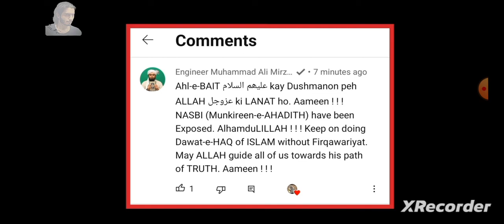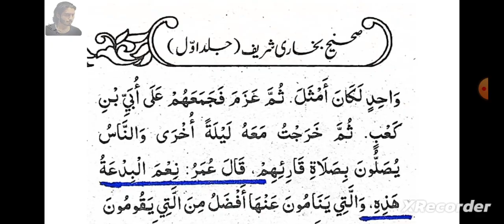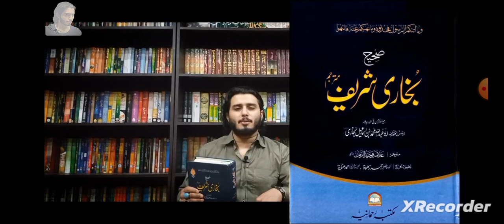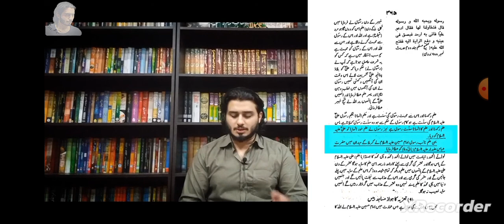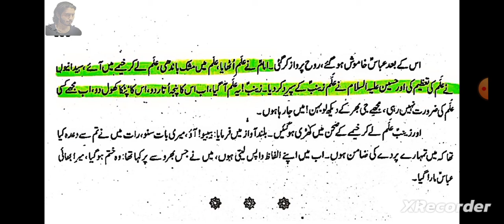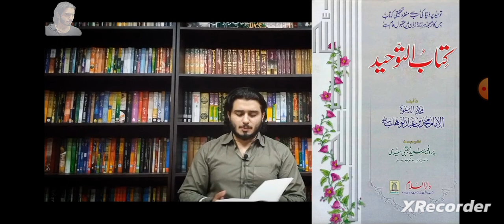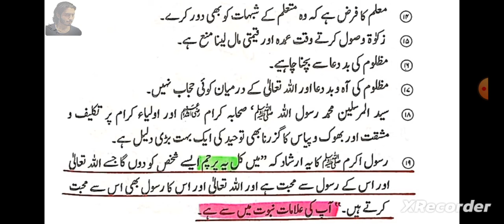Reply to Engineer Muhammad Ali mirza about parcham Moula Abbas a.s (zarq Naqvi)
Allama ghazanfar abbas tonsvi
mirza muhammad ali engineer
zarq naqvi
hassan allahyari
Member Par Sawal |Allama Asif Raza Alvi| 2023
Ali as ko Manta hai |اور اپنا گھر نہیں |Allama Asif Raza Alvi 2023
Allama Asif Raza Alvi muharram 2023 chaand raat Masiab . علامہ آصف رضا علوی
Allama Fazil Hussain Alvi of Faisalabad | Majlis at Dhudial, Chakwal | 21/03/2006
Europe largest Markazi Majlis e aza Northampton | Allama Asif Raza Alvi 18 June 2023
Allama Nasir Abbas multani shaheed shahdat Hazrat meesam E Tammar
Muharram Me honay walay sawal | Allama Asif Raza Alvi rep to Molvi
Karbala ke Raaz - Allama Asif Raza Alv
Allama Asif Raza Alvi 1st Muharram 2023 majlis UK part (1) علامہ آصف رضا علوی
asif raza alvi reply to ashraf asif jalali topic on eid e ghadeer | Asif Raza Alvi Eid e Ghadeer2023
Allama nay Bukhari ki Haqeeqat bayan kerdi | Allama Aqeel ul Gharavi
8 Muharam Live Karbala || Allama Asif Raza Alvi || 2022
1st Muharram Majlis | Masaib | Madina Se Rawangi | Maulana Syed Ali Raza Rizvi 2021
न्यू बयान 2022 || Emotional Bayan 😭 || Allama Shabbir Ali Warsi
3rd Muharram Majlis ] Allama Asif Raza Alvi ] Dua e Zahra, Northampton ] AGHA UK
Shahadat Hazrat Aun O Muhammad as I Allama Asif Raza Alvi
قتل علی ؑ کی تحقیق Allama Asif Raza Alv
Ye Islam Nahi Hai Mere Bhai _ Matam _ Marsiya _ Mufti Tariq Masood _ Islamic Allama Asif Raza
Alama Asif Raza Alvi 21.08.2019 at Melbourne
مسلمان کے امام قران سے ثابت کرو/ علامہ آصف رضا علو
ALLAMA ASIF RAZA ALVI || Maula ALIع ke qatl ki tahqeeq_मौला अलीع के कत्ल की तहकी़क
Allama Asif Raza Alivi 1st muharram 2023 majlis UK part (3) علامہ آصف رضا علوی
تین تبدیل ایک اصل| علامہ آصف رضا علوی
Imam Jaffar Sadiq as |کے پاس ایک شخص آیا |Allama Asif Raza Alvi
Madinay Main Aasmaan Pe Khon Ki Surkhi | Allama Asif Raza Alvi | Ek Tajir Kehta Hy Me Nay Dekha
Hindu Ganga Ko Maan Kiun samajhty hen? | Allama Asif Raza Alvi | Jab Hum Nay Pucha
ALLAMA ASIF RAZA ALVI IMAM HUSSAIN AS K QATIL SHIA YA SAHABA KI OLAD
Yazeed Pe Lanat karna Haram? Allama Asif Raza Alvi Rep To Mufti Tariq Masood
Ibn e Ziyad Nay Kaha Mujhy Ameer Kaho | Allama Asif Raza Alvi | Muslim Bin Aqeel.as Ka Tarekhi Jumla
Ahlebait or Sahaba ma Farq | Allama Asif Raza Alvi | Wilayat E Ali as
LIVE: ASHRA E MUHARRAM 2023 - 1ST MUHARRAM- ALLAMA ASIF RAZA ALVI NORTHAMPTON
Hazrat Abbas (a•s) ka Maydan Jana |Rasool {s•w} Nokrani par Gusa q howy |Allama Nasir Abbas
Asif Raza Alvi Reply To Sheikh Makki al-Hijazi | makki alhijazi ki jnab e syeda ki shan me gustakhi
LIVE: ASHRA E MUHARRAM 2023 3RD MUHARRAM- ALLAMA ASIF RAZA ALVI NORTHAMPTON
Majalis 2 | Shariyat e Masoom | Maulana Irfan Haider Aabidi
Alama Asif Raza Alvi Shadat Mola Abbas as 8 Muharram 1442 Hijr
asif raza alvi reply peer ajmal raza qadri | Nabi Namaz Bhool Gay | Nabi Rakat Bhool Jatay Thay
Allama Asif Raza Alvi || Jashan e Eid-e- Ghadeer || New Bayan 2023 || Yadgar Majlis
Mola Ghazi Abbas a.s ki Shujat ||Allama Asif Raza Alvi 2023||
New Majlis E Aza yakam muharram 2023 Uk Allama Asif Raza Alvi |Imam E Zamana|
Jang e Khandaq | Ghazwa e Ahzab | Maulana Syed Ali Raza Rizvi | Battle of Khandaq
108
Marifat e Deen || Majlis 01 || Maulana Ali Raza Rizvi
Hazrat Salman Ki Hazrat Abuzar Sy 5 Mushkil Pahalian |Alama Ghazanfr Abbas|TarekhiWaqia|@mawddateali
Mola Hussain a.s Rawangi Madina to Karbala Masaib 1st Muharram by Allama Asif Raza Alvi..Northompton
Allama Asif Raza Alvi 2023 | 1st Majlis e Aza Chand Raat | Northampt